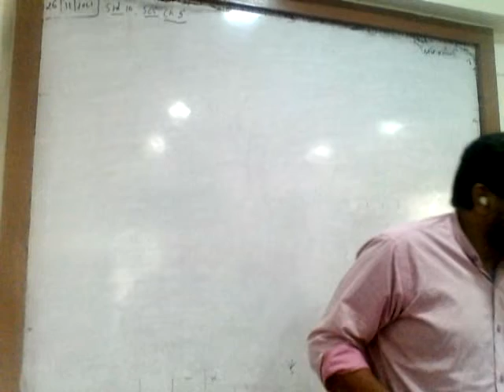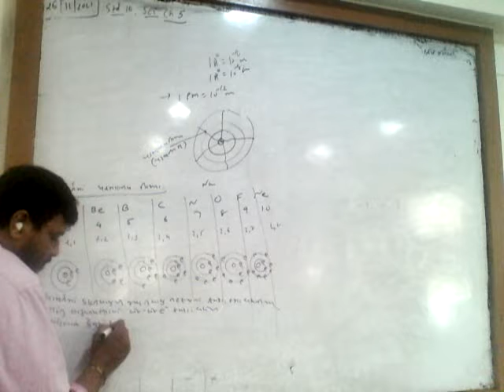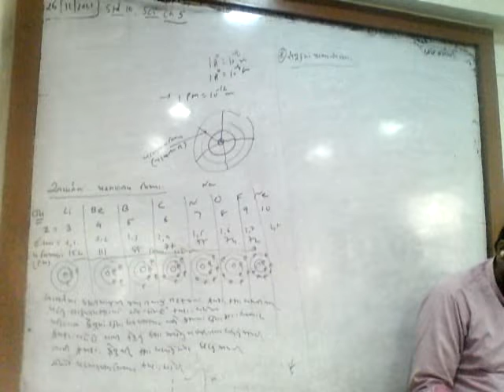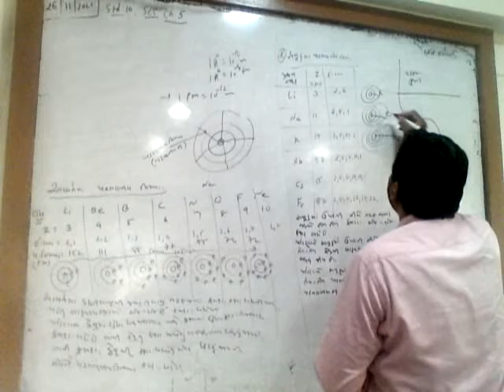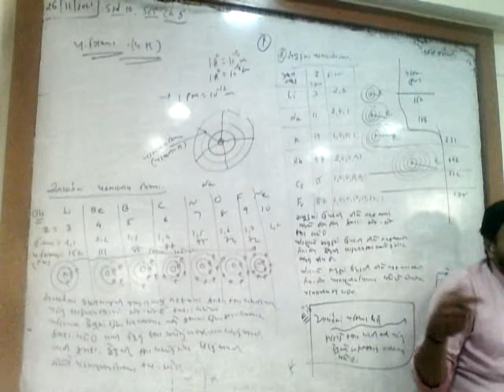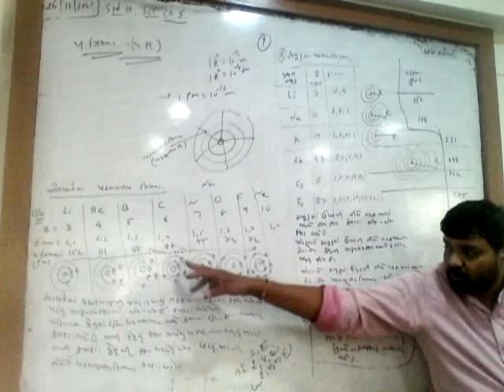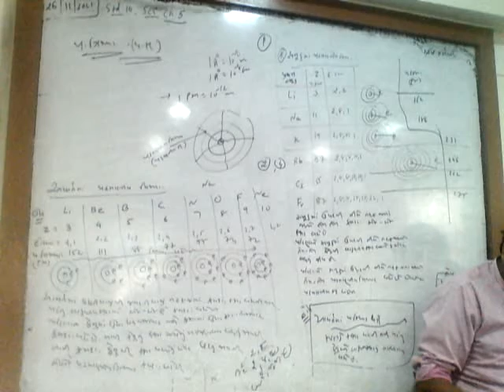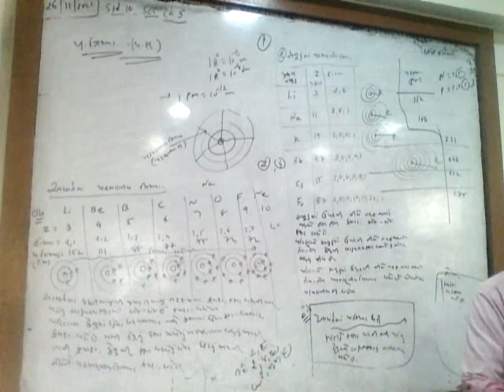10th_Science_Chapter 5_6thLecture_26-11-2021